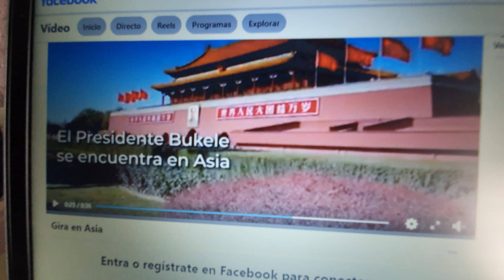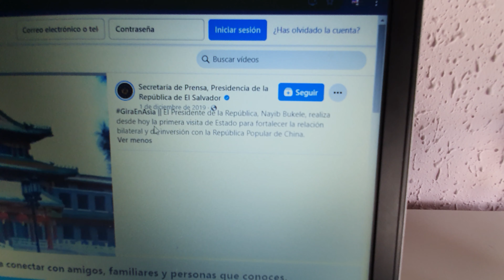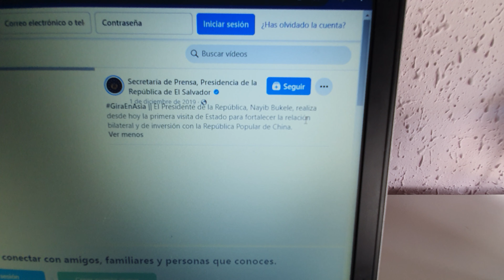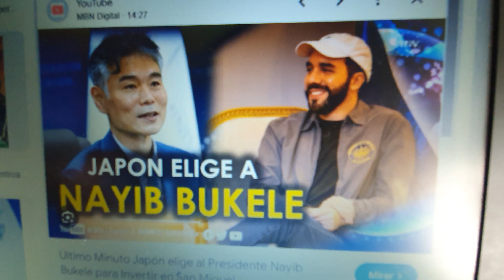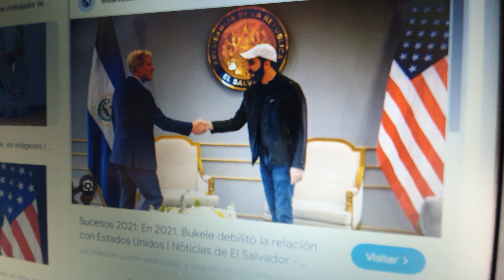Sólo Nayib Bukele ha hecho esto(mirad)👁️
El señor Nayib Bukele ha hecho algo que muy pocos presidentes de El Salvador o "ninguno" ha hecho por su país.

El señor Nayib Bukele se fue de gira a Asia en busca de negociaciones, colaboraciones, y oportunidad de negocios para su país.